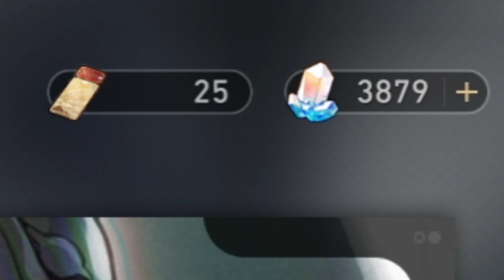Acheron can't be stopped now... | Honkai Star Rail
I gave Acheron her lightcone.